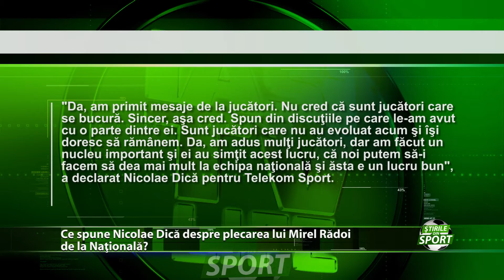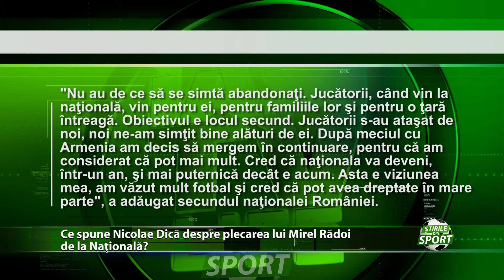Ce spune Dica despre schimbare